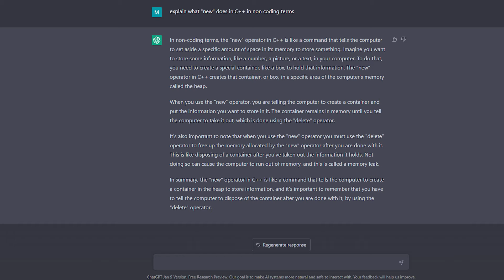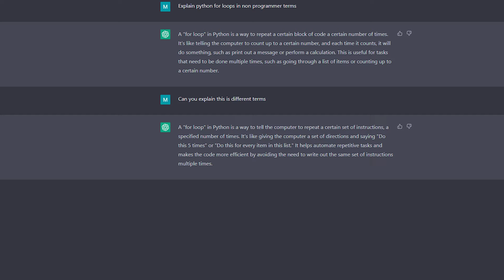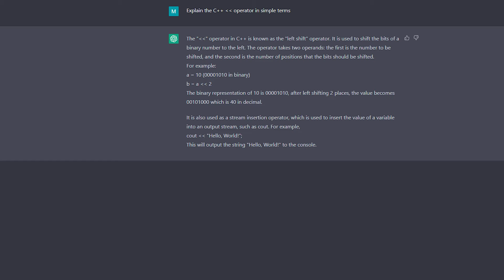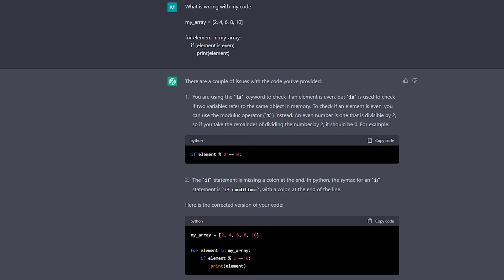Learn to Code 10x Faster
The fastest way to lean programming. How you can learn to code like a professional for free.

00:00 Introduction
00:05 Why Coding Is So Hard
01:58 How To Use ChatGPT to Learn Faster